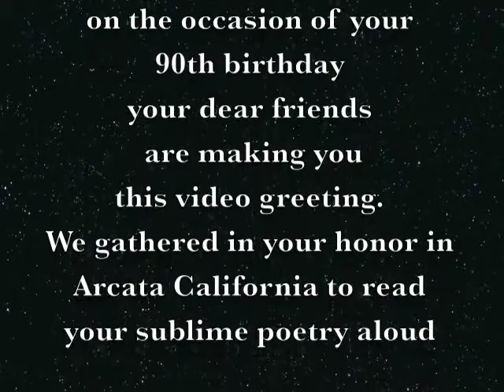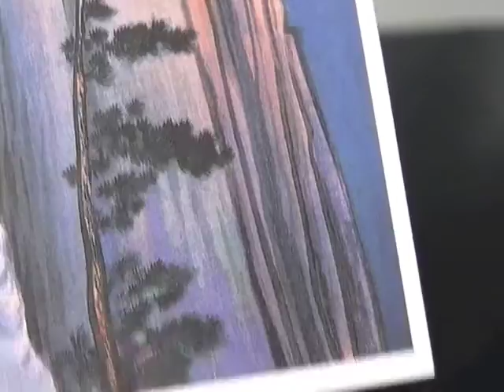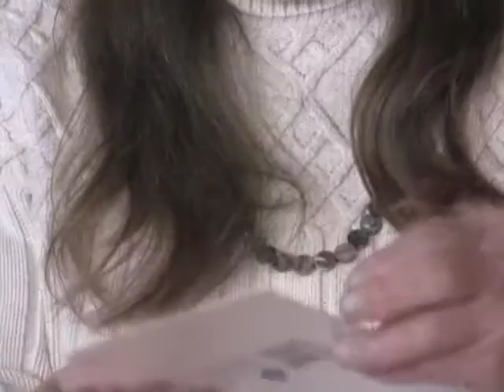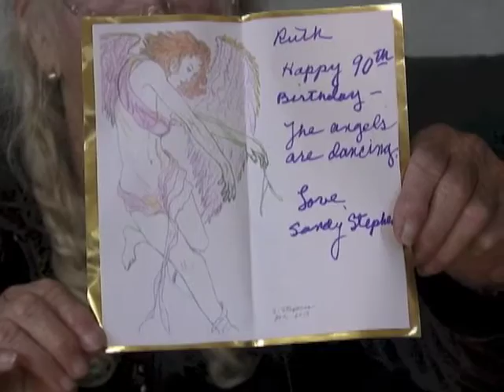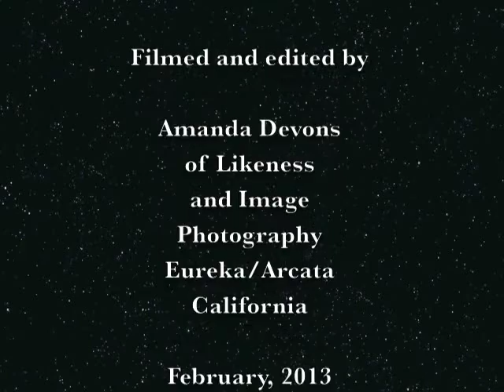Ruth Mountaingrove's 90th Birthday poetry reading Part 2 of 2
Part 2; Ruth Mountaingrove's 90th birthday video greeting and poetry readings by friends
  Ruth's birthday party request was that her friends gather  and each read aloud one of her poems. She selected some favorites out of the 300+poems she has written.  However that day she became ill so was unable to attend her own party.  We  got together anyway, and made this video greeting for her birthday gift.  Please enjoy this loving tribute and inspiring poetry.